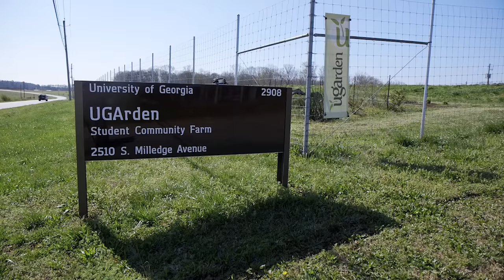UGA CAES Rural Scholars Program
Please consider supporting the CAES Rural Scholars Program today. By providing support for rural scholars, your gift can help recruit bright, capable students from all corners of the state who will learn to tackle the complex challenges in agricultural and environmental sciences from industry sustainability and policy-making to advancing technology and research.

To learn more about the way that you can support the program, please